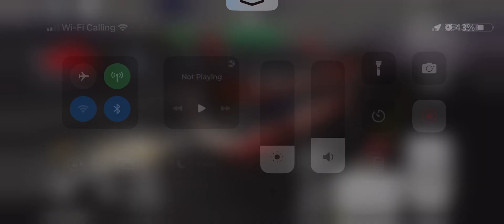TTC | 2016 Novabus LFS 8710 Route 10 Van Horne to Victoria Park